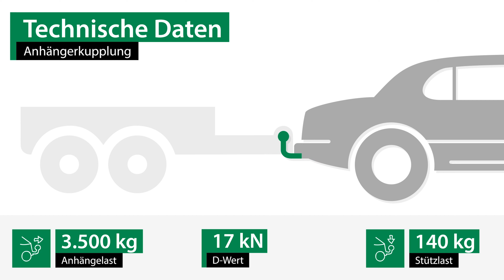Anhängerkupplung TOYOTA LAND CRUISER 100 | GDW Komplettsatz + Montage von Rameder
►Anhängerkupplung + Elektrosatz + Montage | TOYOTA LAND CRUISER 100 | GDW

Einbau, Montage und Produktvorstellung einer universal Anhängerkupplung inkl. E-Satz für den TOYOTA LAND CRUISER 100 . Die vorgestellte AHK abnehmbar von GDW ist bei Rameder erhältlich Das Nachrüsten der Anhängevorrichtung kann optional in einem unserer bundesweit verteilten Montagepoints von uns übernommen werden

Warum sollte ich meine Anhängerkupplung für den TOYOTA LAND CRUISER 100 bei Rameder kaufen?
+Bestpreis-Garantie
+Maximaler Kundenservice

Ist die Anhängerkupplung von GDW die richtige für meinen TOYOTA LAND CRUISER 100 von TOYOTA?